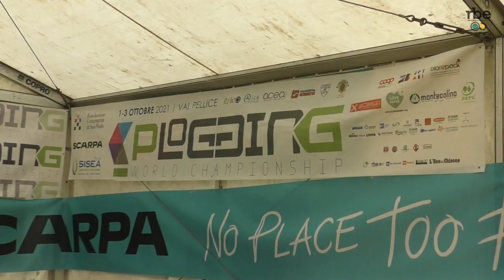Plogging World Championship 2021 - Val Pellice Piemonte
Domenica mattina a Bobbio Pellice si sono svolte le premiazioni del World Plogging Championship 2021, il primo campionato mondiale di plogging.
Pietro Olocco ed Elena Canuto sono i primi campioni del mondo che hanno avuto l’onore di mettere al collo una medaglia speciale, realizzata con gli scarti di materiale elettronico realizzata dall’architetto e artista Andrea Sarzi Braga.
Tra coloro che hanno consegnato i premi anche l’inventore del termine plogging, lo svedese Erik Ahlström.

Ascolta il servizio di Matteo Chiarenza